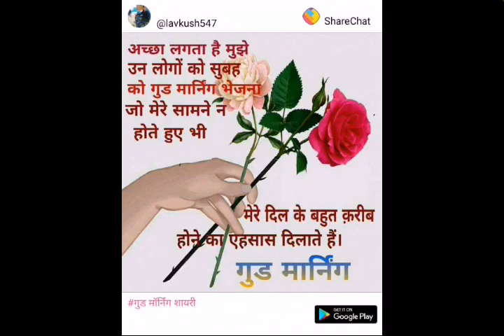Good morning video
Morning video